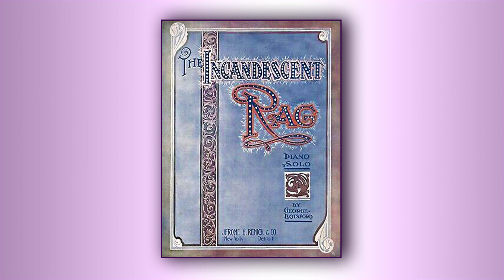The Incandescent Rag - George Botsford - RagTime - Midi - Piano - 1913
Structure : INTRO A BB A CC BAn excellent rag featuring the "three-over-four" device in section-A spiced with anticipatory syncopation, and an intricate B-section climaxed by a great ascending break.